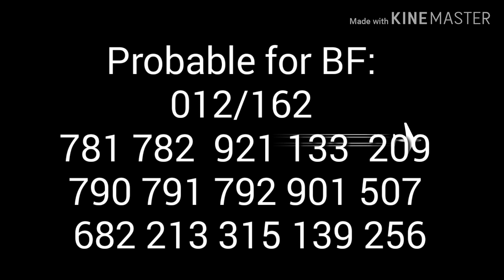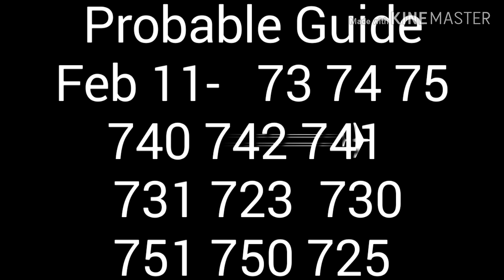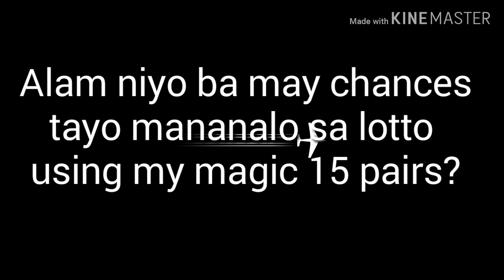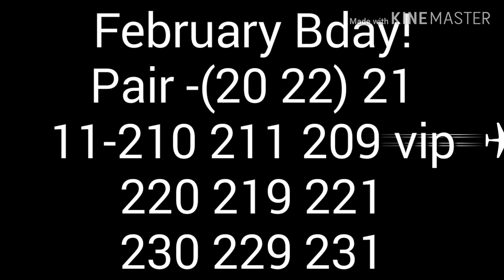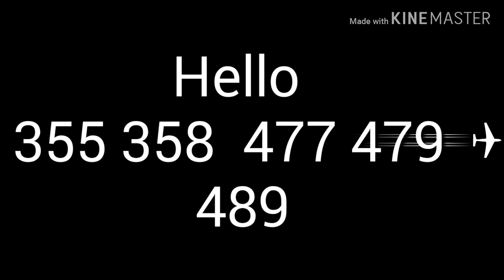Feb 11= GUSTO MO BA MAKA KUHA NANG TAMANG PROBABLE GUIDE? WATCH MY VIDS .CONGRATS 216.126.THANK YOU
LASTO PAIR IS WAVING AT YOU 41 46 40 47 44  FOR DTB 12345

SA DATA MO LAMANG MAKIKITA ANG TAMANG PROBABLE GUIDE